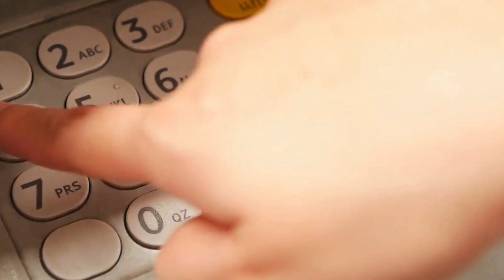ABC Phonics Song | Alphabet letter sounds | ABC learning for toddlers | Education ABC Nursery Rhymes